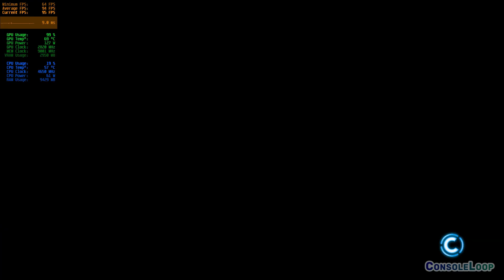Skate 3 on PC powered by Xenia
Skate 3 has a few graphical issues in Xenia but for the most part it's completely playable.

00:00 Intro
00:20 QHD
07:57 Outro

For our latest reviews, tips & tricks, and videos check out our

PC SPECS

CPU: AMD Ryzen 7 5700X
GPU: Nvidia RTX 4060 Ti 16GB | PNY
RAM: 2x8 DDR4 3600MHz | Kingston FURY Beast RGB
MBD: MSI MPG B550 Gaming Plus
HDD: WD SN750 NVMe 500GB